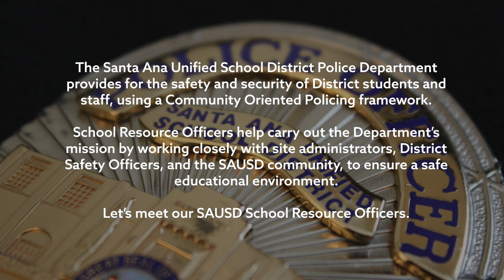Meet Your SAUSD SRO: Officer Ojeda, Godinez Fundamental High School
Profile of Officer Ojeda, School Resource Officer at Godinez Fundamental High School in the Santa Ana Unified School District